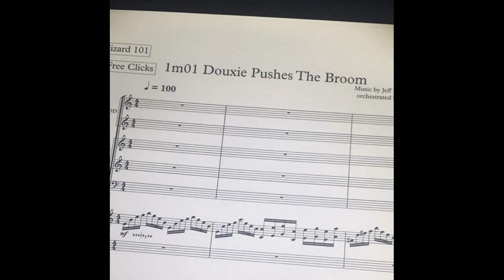💥Wizards / Breve Informacion /Relatos de Arcadia